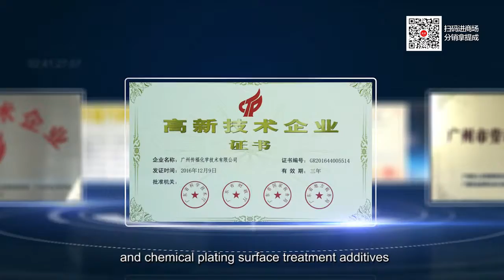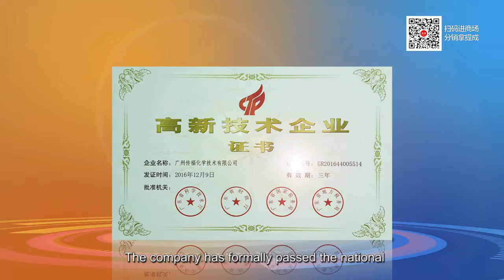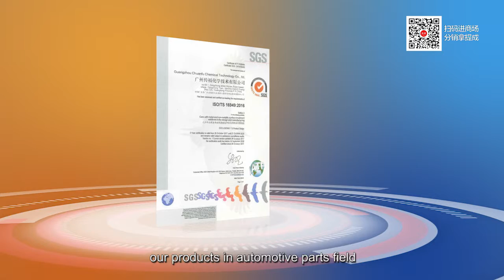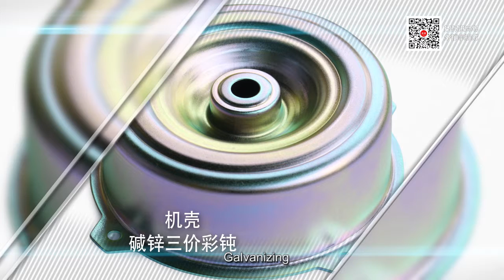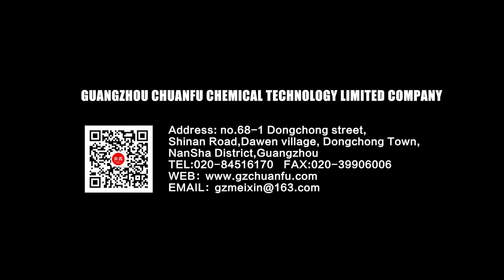Guangzhou Chuanfu Chemical Technology Co., Ltd.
Guangzhou Chuanfu Chemical Technology Co., Ltd. was established in 2003. We are a high-tech manufacture company, our business covers from R&D, production, sales to service. Our main products are: EN plating chemicals, zinc plating chemicals, zinc-nickel alloy plating chemicals, copper-nickel-chromium plating chemicals, electroplating lines series and all kinds of electroplating equipment. We aim to provide one stop shopping for all your needs of electroplating field, make your production process higher quality, more efficient and cheaper and smarting your life.